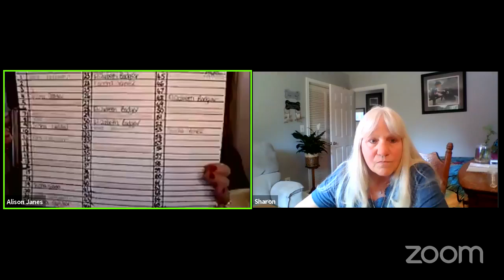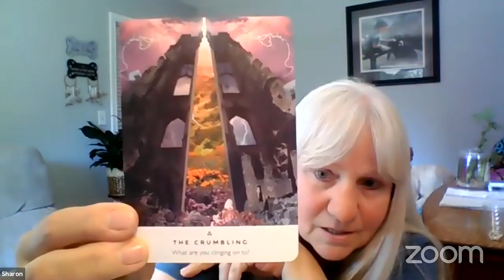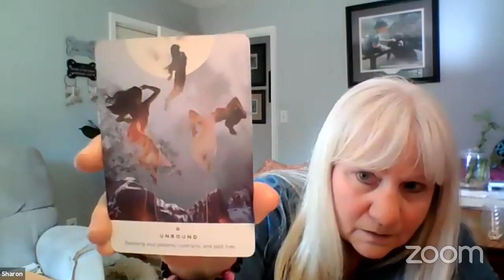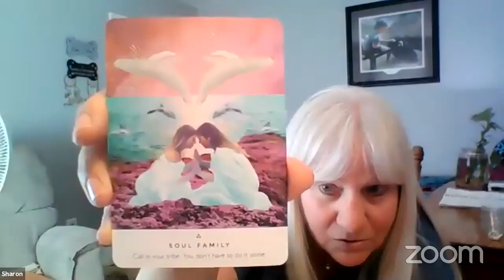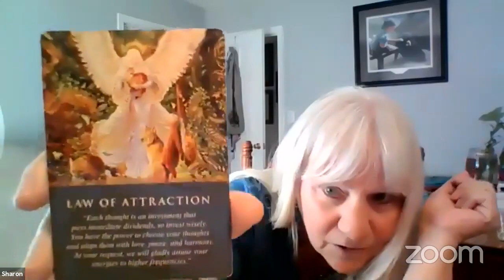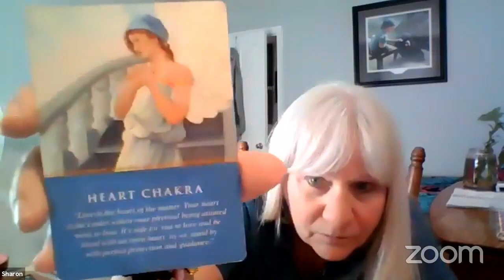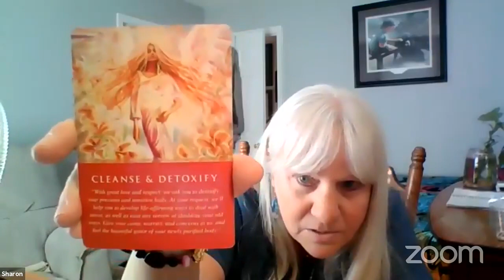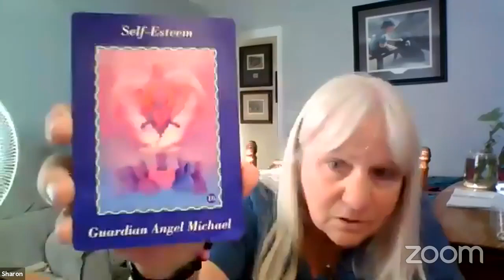Weekly Tarot Card Reading May 24-30, 2021 by Alison Janes All Signs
Alison Janes gives you step by step predictions linked to Finance and Love for the Beginning, Middle and End of this week. Ally is joined by Sharon Poe this week.

MAGICIAN - Let the Magic Begin
$1.11 per month
• Monthly Video Chat
THE HIEROPHANT - Let the Teaching Begin
$11.11 per month
• Monthly Video Chat
• Classes and Workshop Videos
THE STAR - Let you inspiration begin.
$22.22 per month
• Mystery Gift posted to you.
• Monthly Video Chat
THE WORLD!
$33.33 per month
• Monthly Video Chat
• Recorded Mini Reading with Ally

• LIMITED TIME: -ALL WOMEN'S T SHIRTS! In5D Quantum Tie Dye Shirts: $10

• OFFER – REBOOK $10 OFF FOR ANYONE WHO HAS ALREADY HAD A READING WITH ME OR GONE TO ANY OF MY CLASSES ….

• GREGG'S GO FUND ME PAGE FOR MEDICAL EXPENSES AND REVERSAL PROCEDURE…
• Please note:  In5D's Gregg Prescott had just undergone major surgery for diverticulitis and he's trying to raise money for a reverse colostomy, which is an elective surgery here in the United States.  Gregg does not have insurance and he's trying to raise funds for this procedure.  Any donations are greatly appreciated and if nothing else, could you please share this link?

WORKSHOP CHOICES FOR SATURDAYS
Please let Alison know which of these workshops you
would like her to run.
CLASSES AND WORKSHOPS
 1.   MEDIUMSHIP
 2.   CLAIRVOYANCE / CLAIRAUDIENCE / CLAIRCOGNIZANCE
 3.   PSYCHIC COUNSELLING
 4.   PAST LIFE RECALL / DOLORES CANON
 5.   COLOUR READINGS / THERAPY
 6.   REMOTE VIEWING
 7.   PSYCHIC DETECTIVE
 8.   CHANNELING GALACTIC FRIENDS
 9.   ELEMENTS
 10. SENSES
 11. PSYCHOMETRY – PHOTOS – OBJECTS –
 12. POWER ANIMALS /

FIRE SIGNS
Leo 36:48
Sagittarius 44:44
Aries 56:13

WATER SIGNS
Scorpio 1:09:58
Pisces 1:17:30
Cancer 1:30:50

EARTH SIGNS
Taurus 1:45:23
Virgo 2:08:06
Capricorn 2:14:55

AIR SIGNS
Aquarius 2:36:45
Gemini 2:51:15